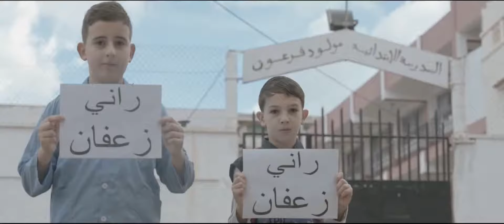Anes Tina: Rani za3fane - راني زعفان / DzChaKsSou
Anes TiNa Parle apropos des souffrances des algériens dans ces dernières années et pour lancer un message au peuples algériens
Soyez les Bienvenues a ma playlist d'Anes Tina via Cha Kib et DzChaKsSou vous nous trouverez